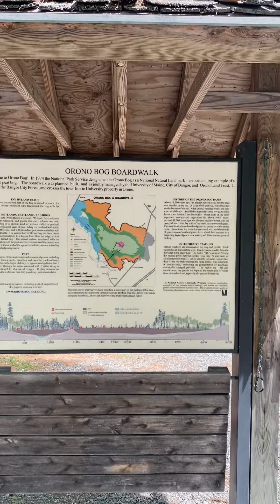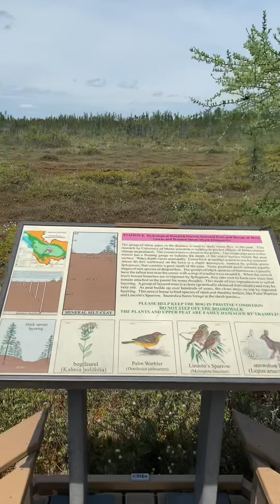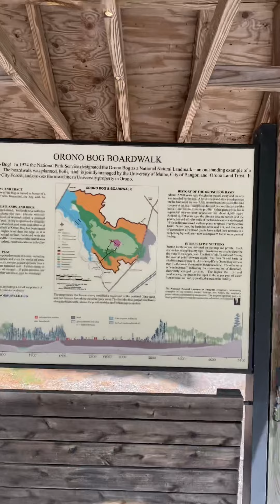Bangor city park walking tour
Walking. Maine. Parks.